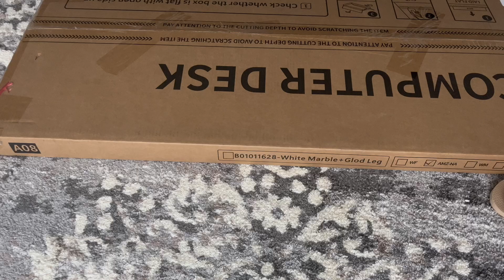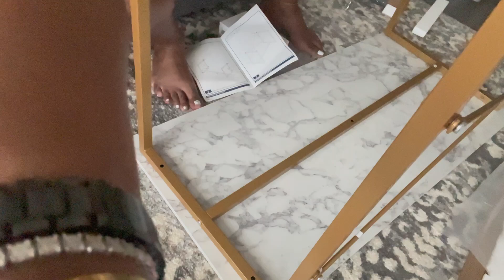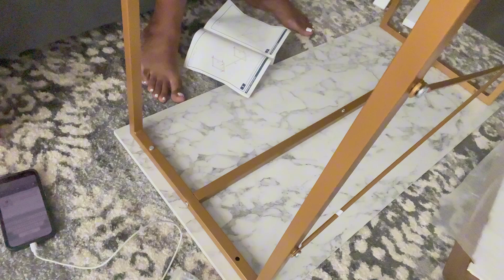DIY: Putting together an Amazon desk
Putting together this desk was quite fun! I I hope you enjoyed my content! ♥️

Threads: iam_naomi_d

Amazon Store ID: naomidstanfor-20

Amazon desk